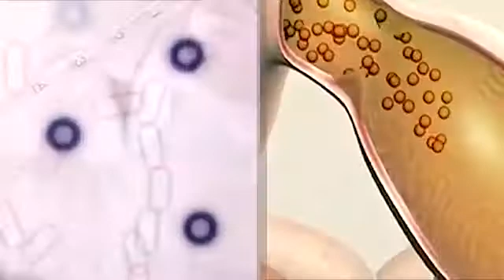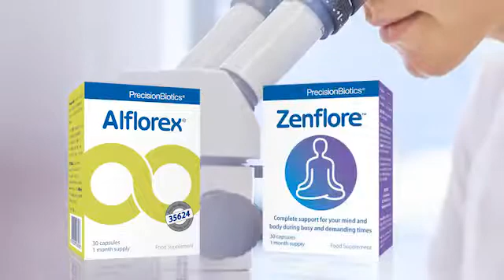Alimentary Health PrecisionBiotics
Alimentary Health Group is at the cutting edge of research into the human microbiome and its effects on human health. Together with our academic and industry partners, we are making innovations in microbiome science available to consumers through our PrecisionBiotics range of products.